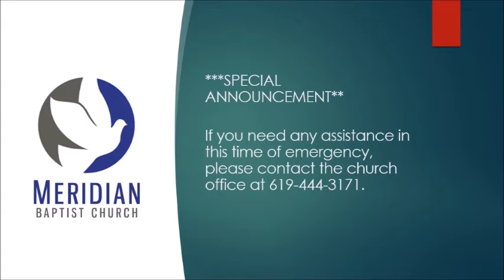Proclaiming Opportunities - Colossians 4:2-6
Meridian Baptist Church in El Cajon, CA
Live stream from October 18, 2020